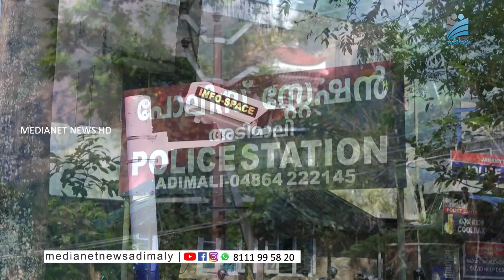ആ(കാ)ഴ്ചപ്പാട്/Kazhchappad/വലവിരിക്കുന്ന വർഗ്ഗീയത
വലവിരിക്കുന്ന വർഗ്ഗീയത/പ്രതിവാര വാര്‍ത്താധിഷ്ടിത പരിപാടിmedianetchannel